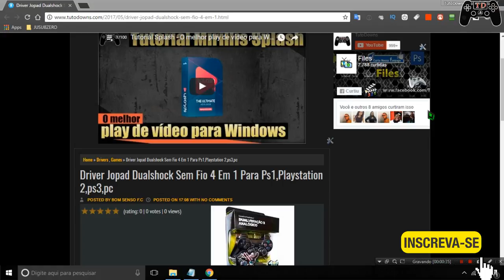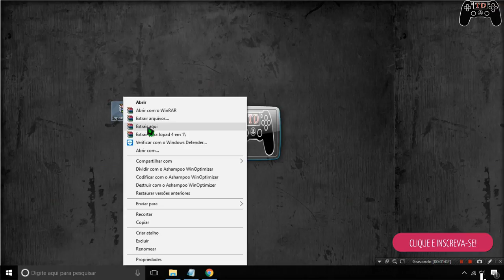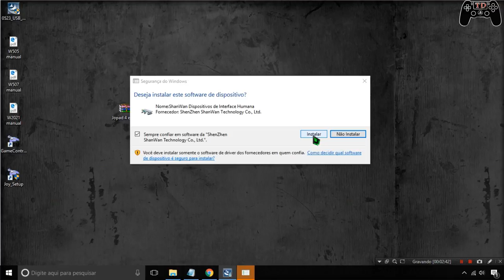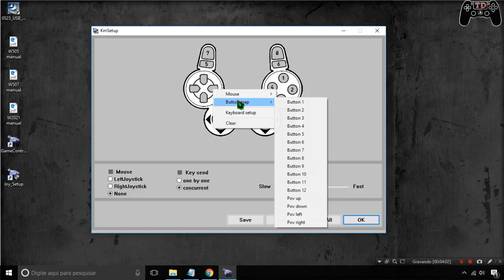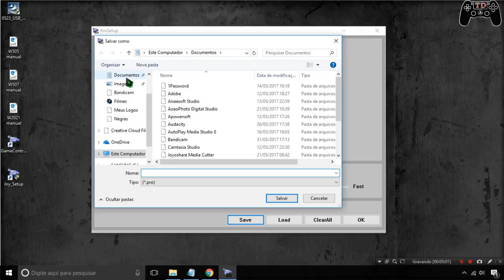Driver Controle Jopad Dualshock Sem Fio 4 Em 1 Para Ps1,Playstation 2,Ps3,pc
🔵Como instalar games nos formatos ISZ,ISO,DMG, DAA,UIF,BIN,NRG...